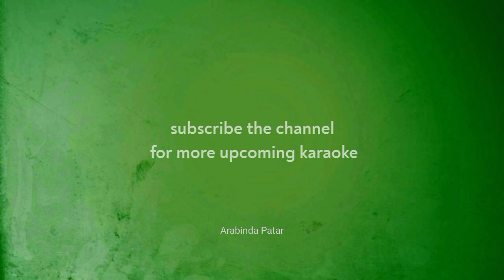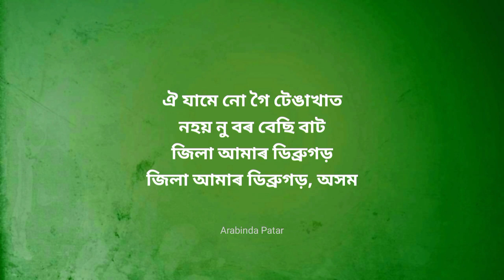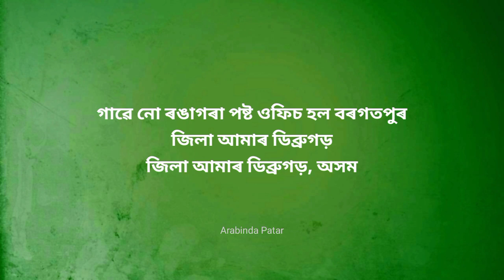Dibrugarh Axom | karaoke with lyrics - Gitanjali Das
keep supporting ❤️